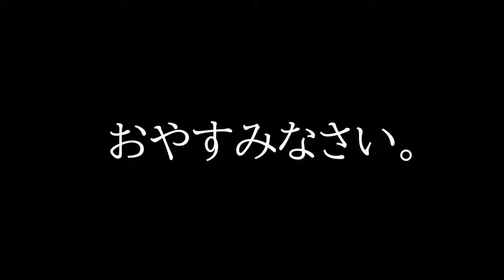【新企画】たけきゃんぷ始動！青森のキャンプ場でスパイスカレーとエッグベネディクトを作る！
構想から約１年！
タケシによる新企画、「たけきゃんぷ」がついに始まる。
初回となる今回はスパイスカレーとエッグベネディクトを作るお料理キャンプ。
人生２度目のキャンプでタケシは無事に過ごすことができるのか！？